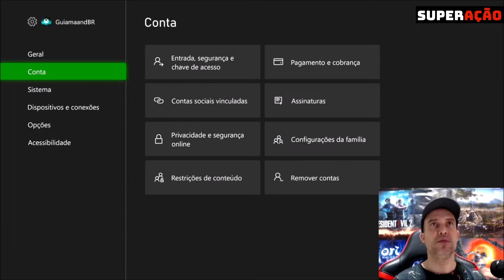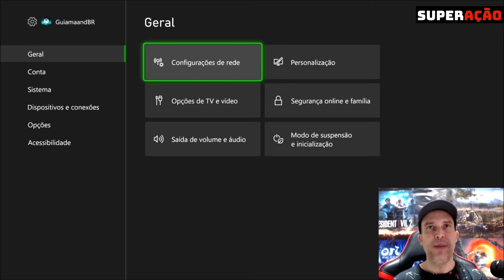COMO RESOLVER O PROBLEMA DO NAT MODERADO NO XBOX E MELHORAR A CONEXÃO PARA JOGOS ONLINE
COMO ABRIR O NAT NO XBOX E MELHORAR A CONEXÃO PARA JOGOS ONLINE. Nesse vídeo eu dou uma dica simples para resolver o problema da NAT Moderada no Xbox Series S/X e Xbox One e deixar o Nat aberta para melhorar a conexão dos jogos online. Como abrir nat xbox series s x e one.